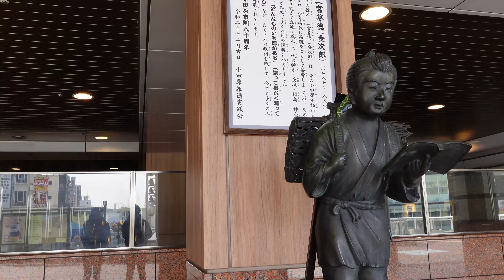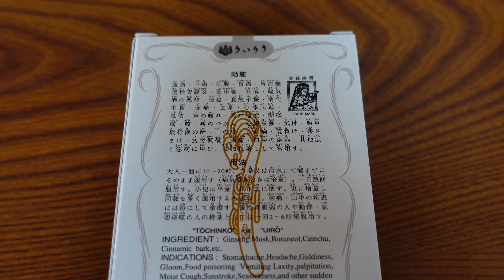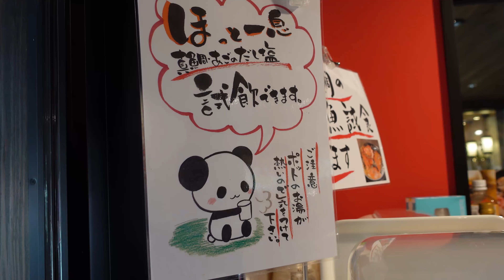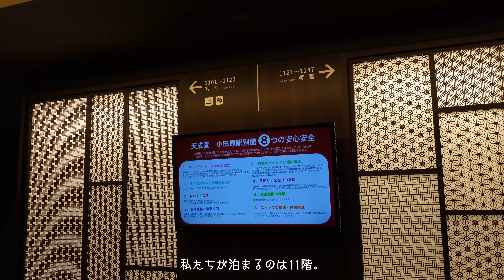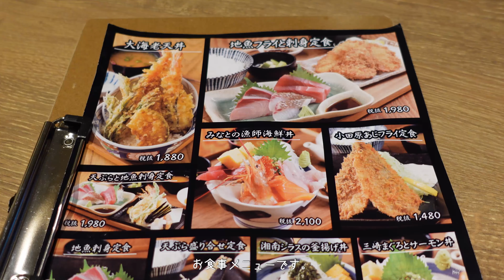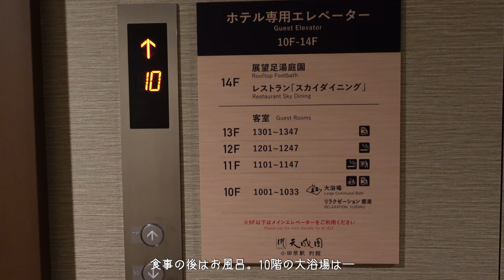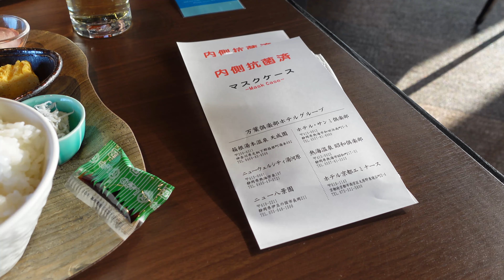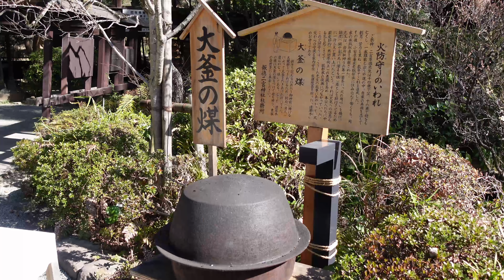【小田原観光】小田原の老舗グルメ巡り／ミナカ小田原／天成園小田原駅別館に宿泊／小田原城・二宮神社｜2021.02 Odawara Travel Vlog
2021年2月下旬に夫婦で小田原へ。小田原といえば難攻不落の小田原城に東海道五十三次の小田原宿として栄えた町で、歴史を感じる観光スポットや老舗グルメも多くあります。そんな小田原に一泊してきました。

海外旅行に行けない最近は近所の西神奈川を中心にプチ旅行をしています。今回宿泊した天成園小田原駅別館はミナカ小田原のビル棟にあり駅直結でアクセスも良く、何といっても2020年12月にできたばかりなので新しくて設備も良く概ね快適に過ごすことができました。箱根や熱海旅行の拠点として使うのにも良いかも。

👉関連動画
【小田原観光】🌸桜が満開の小田原で観光・グルメを満喫 | 小田原城・西海土小路 ・城山公園・TEA FACTORY如春園・甘味喫茶岡西

◆動画内で訪れた場所やお店など
小田原かまぼこ発祥の店　鱗吉（うろこき）

◆チャプター
00:00 かまぼこ、ういろう、あんぱん
04:00 ミナカ小田原
06:10 天成園小田原駅別館に宿泊
07:50 小田原みなと食堂
09:50 2日目。朝食・小田原城
12:10 報徳二宮神社・きんじろうカフェ

◆使用カメラ・編集ソフト等
SONY ZV-1
Davinci Resolve 17